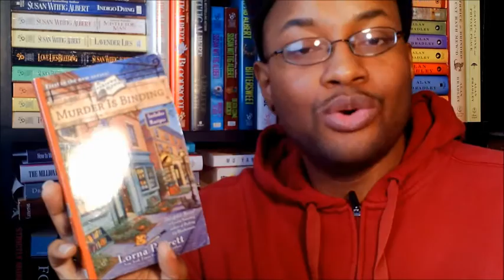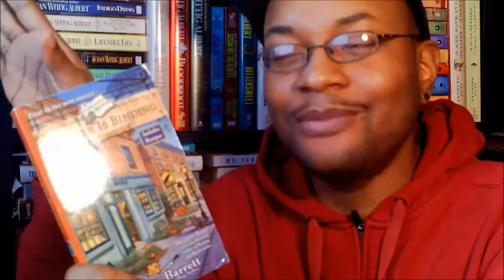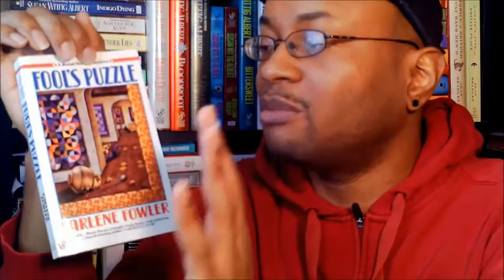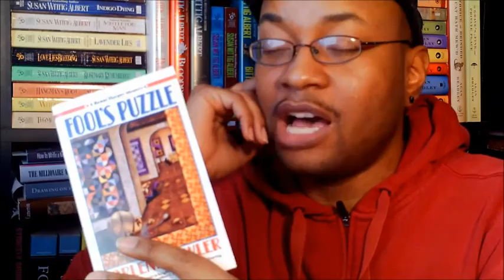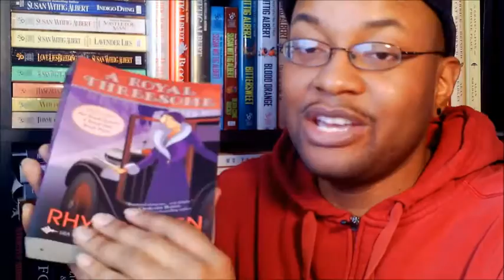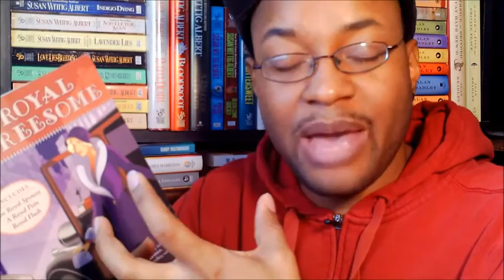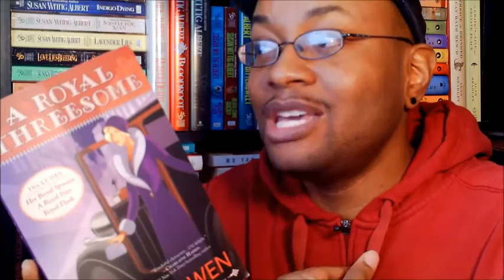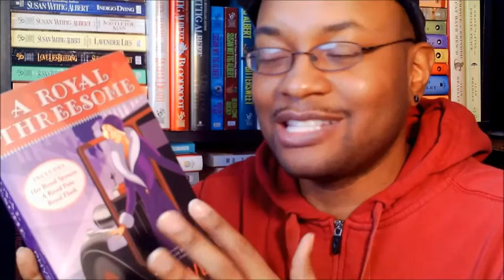3 Popular Cozy Mysteries I'm FENCING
I'm backkkkkk.  No, for real.  The second half of my mini-series on cozy series I read back in December.  Three I liked well enough.  Three needs a little more... well... understanding.  These are the "understanding" three.

Once again, I use the filler phrase "you know" all over the place.  And my apologizes on stumbling during my explanations on some of these books.  Was still getting over a cold. :(

1.  Murder is Binding (Booktown Mysteries #1) by Lorna Barrett @

2.  Fool's Puzzle (A Benni Harper Mystery) by Earlene Fowler @

3.  Her Royal Spyness by Rhys Bowen @

Social Media Type-Stuff...
1.  Instagram Challenges @lizziefayelovesbooks
2.  Twitter Sprints @marchmysmadness
Hashtag Handle
3.  March Mystery Madness Goodreads Group @
Okay.  On to the Hosts/Co-Hosts/Guest Hosts
Hosts: (alphabetized by channel name)

* B L O G G I N G BOOKS | DRAWING | LIFE @

* A U T H O R G U E S T B L O G P O S T S L I S T @

* P O P S O C K E T S O N A M A Z O N @

* Z A Z Z L E S T O R E @

* S O C I E T Y 6 S T O R E @

* C R E A T E F A S T, F U N B O O K R E V I E W S W I T H Y O U P I N E @

* M Y G O O D R E A D S @

Thanks again, everyone!  Remember to stay inspired.  Be creative.  Share your voice with the world.  Or something to that extent.

XOXOXOXOXOXOXOX T R O I XOXOXOXOXOXOXOX

B O O K S | D R A W I N G | L I F E